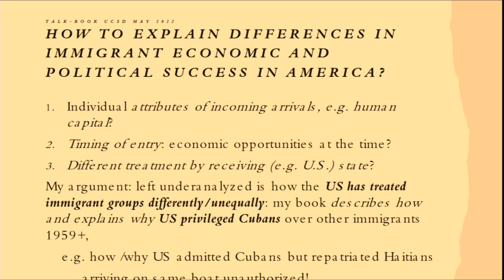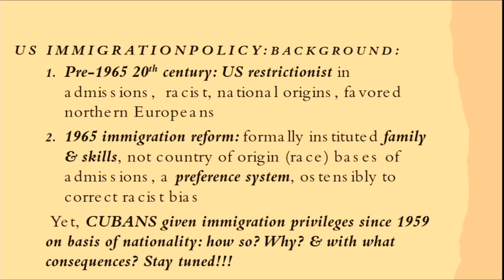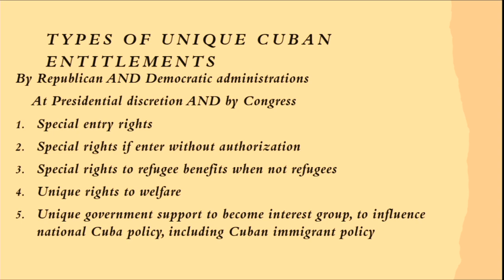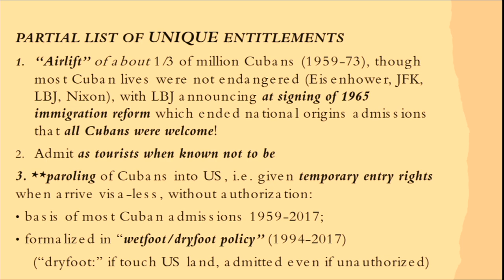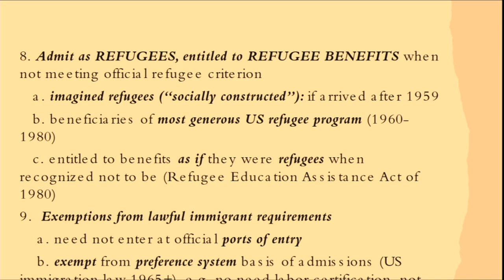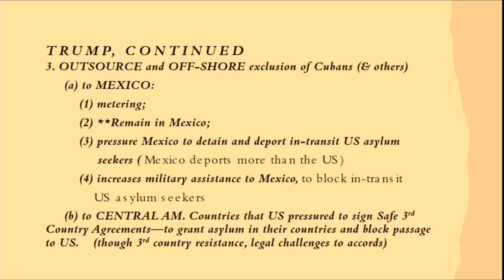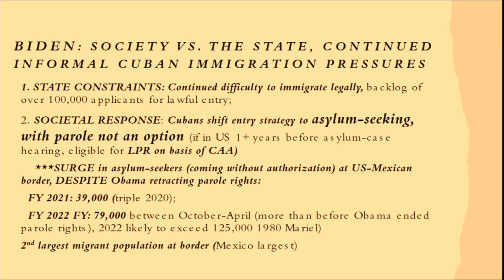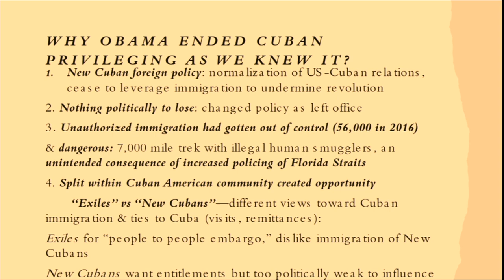Cuban Privilege: The Making of Immigrant Inequality in America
Susan Eckstein - Cuban Privilege: The Making of Immigrant Inequality in America

Join us for a book launch featuring Boston University professor Susan Eckstein. Professor Eckstein will present her latest publication, "Cuban Privilege: The Making of Immigrant Inequality in America." A brief description follows:

For over half a century the US granted Cubans, one of the largest immigrant groups in the country, unique entitlements. While other unauthorized immigrants faced detention, deportation, and no legal rights, Cuban immigrants were able to enter the country without authorization, and have access to welfare benefits and citizenship status. This book is the first to reveal the full range of entitlements granted to Cubans. Initially privileged to undermine the Castro-led revolution in the throes of the Cold War, one US President after another extended new entitlements, even in the post-Cold War era. Drawing on unseen archives, interviews, and survey data, Cuban Privilege highlights how Washington, in the process of privileging Cubans, transformed them from agents of US Cold War foreign policy into a politically powerful force influencing national policy. Comparing the exclusionary treatment of neighboring Haitians, the book discloses the racial and political biases embedded within US immigration policy.

Susan Eckstein is a Professor in the Pardee School of Global Studies and in the Sociology Department at Boston University. She has written numerous books and articles on Mexican urban poor, political-economic developments in Cuba, Cuban immigrants, immigration policy, impacts of Latin American revolutions, and edited books on Latin American social movements and social rights, and on immigrant impacts in their homelands. Her books include How Immigrants Impact Their Homelands (co-editor), The Immigrant Divide: How Cuban Americans Changed the U.S. and Their Homeland, What Justice? Whose Justice? Fighting for Fairness in Latin America (co-editor), Struggles for Social Rights in Latin America (co-editor), Back from the Future: Cuba under Castro, Power and Popular Protest: Latin American Social Movements (editor), The Poverty of Revolution: The State and Urban Poor in Mexico, The Impact of Revolution: A Comparative Analysis of Mexico and Bolivia. In January 2022 Cambridge University Press will publish her most recent book, Cuban Privilege: The Making of Immigrant Inequality in America. She is the recipient of fellowships from the John Simon Guggenheim Memorial Foundation, the Radcliffe Institute for Advanced Study, the American Council on Learned Societies, the Ford Foundation, John D. and Catherine MacArthur Foundation, Rockefeller Foundation, Tinker Foundation, and Christopher Reynolds Foundation. She has received a number of awards for her publications.